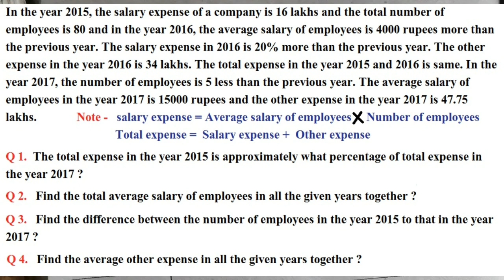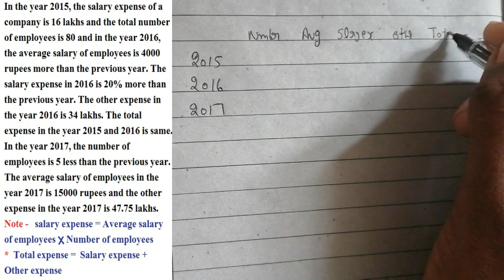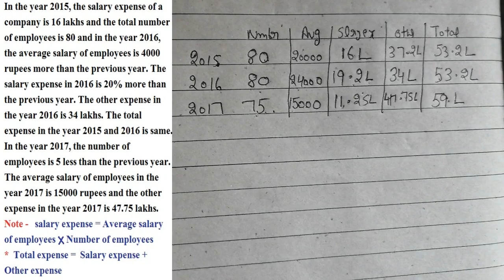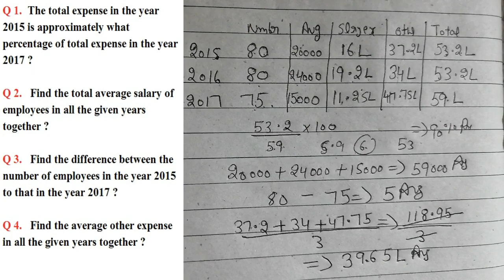Memory Based Caselet DI asked in IBPS RRB PO Mains 2018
Hello friends in this video we will solve a caselet di which was asked in ibps rrb po main 2018 exam. this will be very beneficial for your upcoming IBPS Clerk main and NIACL AO Mains exam.